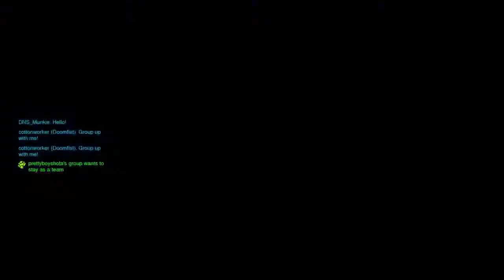Overwatch w/ Friends Pt. 3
Get ready for the birth of the funniest voice in Overwatch history. Hope you guys enjoy.